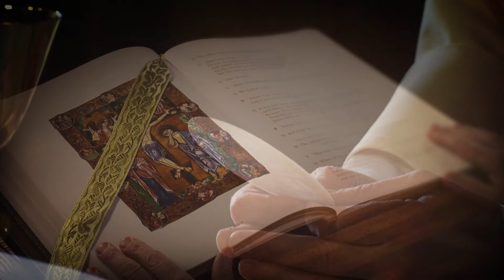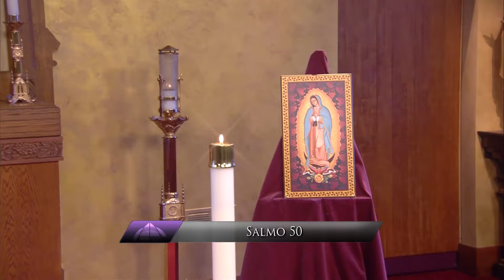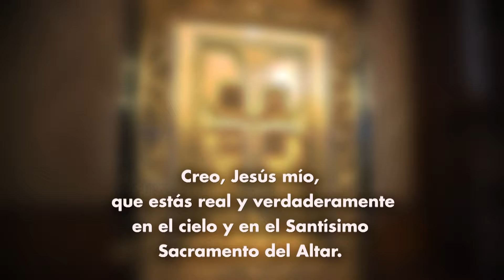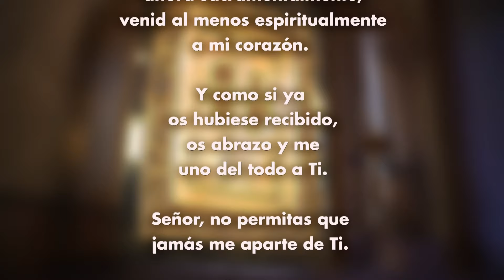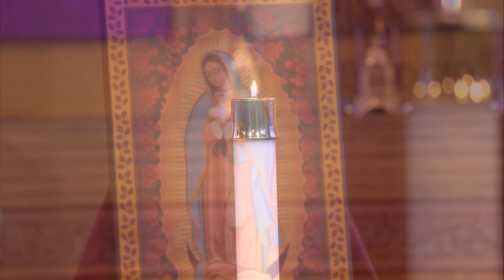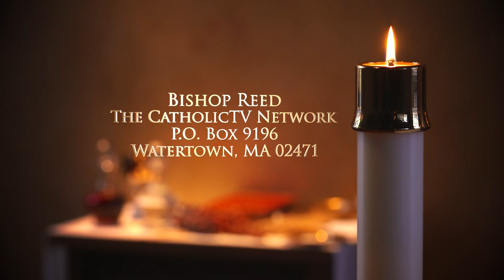La Santa Misa | Cinco Domingo de Cuaresma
Padre Carlos Suarez celebra la santa misa del 17 de marzo de 2023.